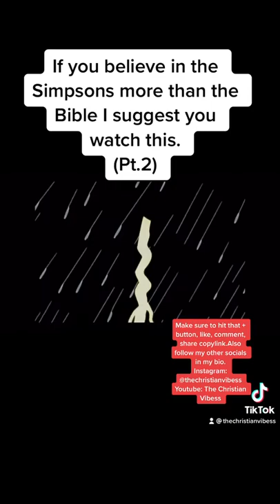SIMPSONS PREDICT RAPTURE!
Make sure to like this video, share, and comment!! :) have a great day!!